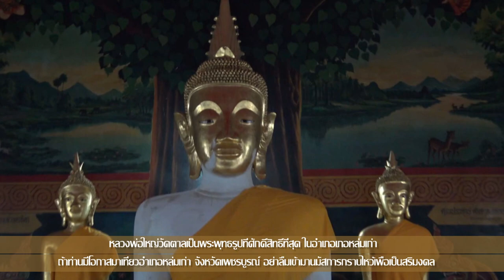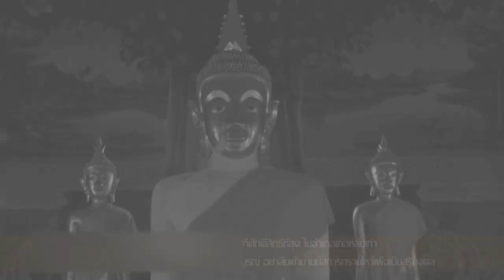ทอดกฐิน วัดตาล อำเภอหล่มเก่า จังหวัดเพชรบูรณ์ 2559 HD1080P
วันจันทร์ที่17ตุลาคม2559 ทอดกฐินเป็นประเพณีของชาวพุทธ  เชื่อกันอย่างนั้นว่าการทอดกฐินเป็นอานิสงส์มหาศาล ทั้งผู้ให้และผู้รับ สมัยปู่ย่าตายาย เป็นประเพณีที่เก่าแก่มาช้านาน ซึ่งเป็นประเพณีวัฒนธรรม ที่ทำกันมาสืบเนื่องกันไป เทศการกฐินจัดขึ้น1คํ่าเดือน11 ขึ้น15คํ่าเดือน12